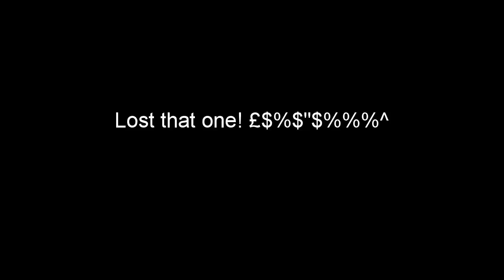Kayak Fishing - The Solent - Cod - Undulate ray - The Yakler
Fantastic kayak fishing session out in the Solent UK with some great fish caught and some cracking fish and chips at the end.

All Filmed on a Go Pro action camera, want to start filming your fishing adventures today!

The Yakler
Kayak: Ocean kayak Trident 13
Drysuit: Typhoon PS330
Rods: Uglystik GX2
Reel: Shakespeare Sigma 20
Camera: Go Pro Hero 3